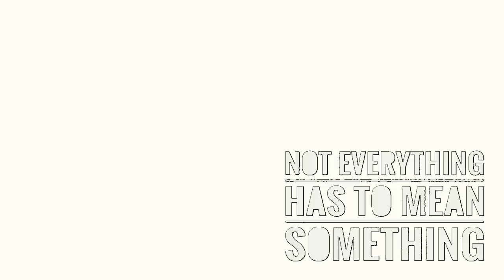not everything has to mean something - closing reception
the end defies the means.